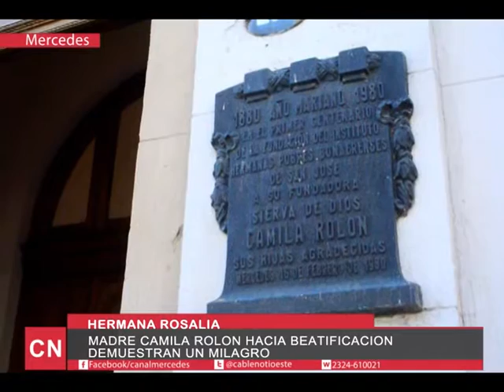MADRE CAMILA ROLON HACIA LA BEATIFICACION PARTE 2